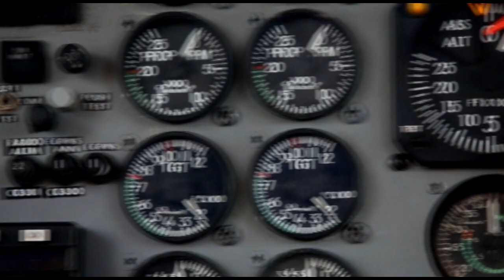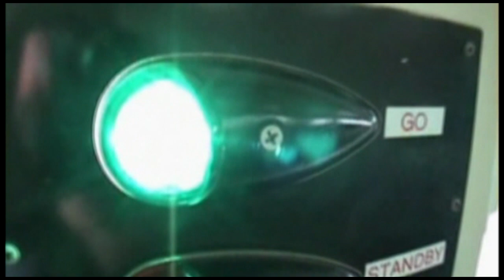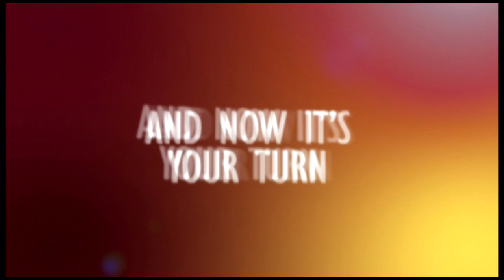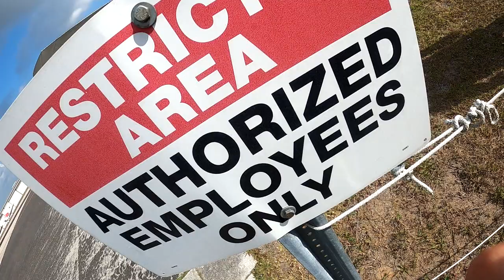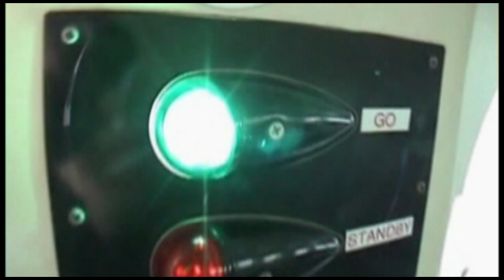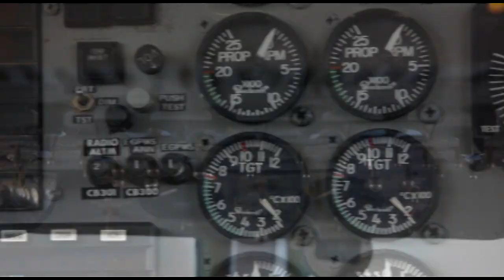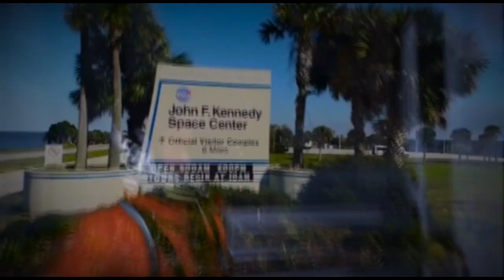Skydive Space Center-3/04/2023-Load 1&2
Position Name
00:01 Ethon
05:58 Abdul
12:31 Parker
17:49 William
24:13 Cole
29:46 Jennifer